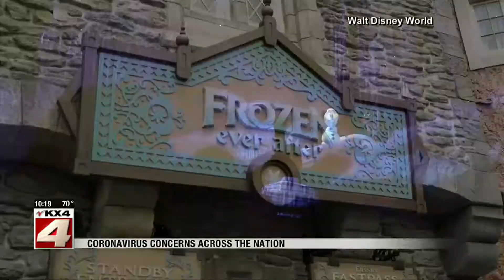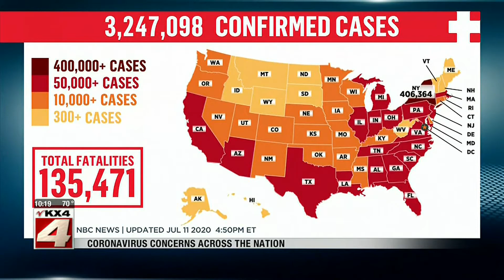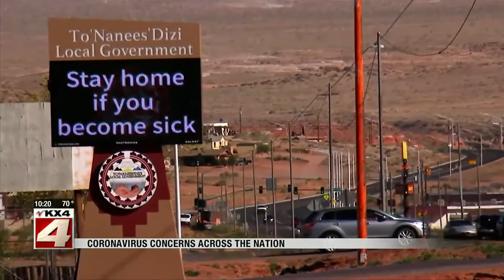News 1000PM News July 11 Part 3